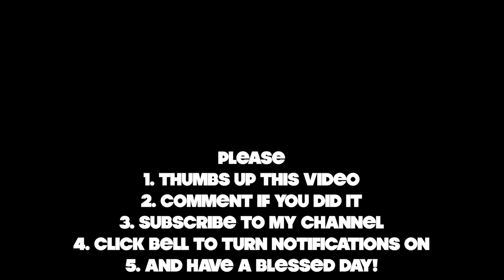Daily Yoga Practice for Radical Self-Care * Heart of Yoga with Kyndle Fire Yoga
A live full yoga class for beginners and all-levels.

This is a simple and effective daily yoga practice for you!

Taught in Mark Whitwell's style called the Heart of Yoga. His book the 7-minute wonder along with a training I did with Mark was a big inspiration for this flow.

This is an all-levels class and is perfect for beginners and a more practiced yogi/yogini. It will help you feel your breathe, get into your body to strengthen and re-balance you.

This style of yoga is perfect for new yogis and yoginis and is great for weight loss, strength-building, stress relief and fun!